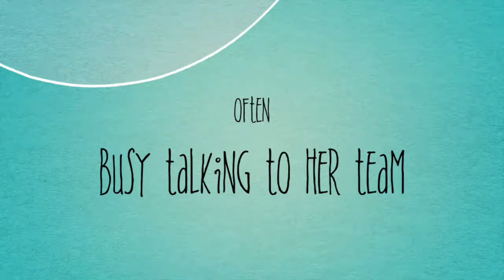Erasmus+ MLOV w ZS w Drawsku Pomorskim